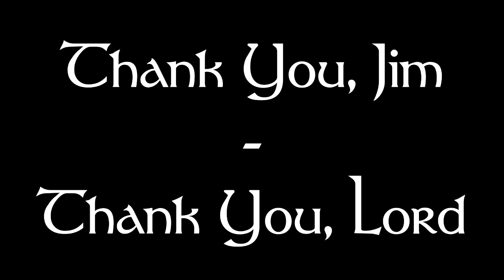Thank you Jim - 49 years on PCC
Presentation to Jim Maddox after 49 years on PCC